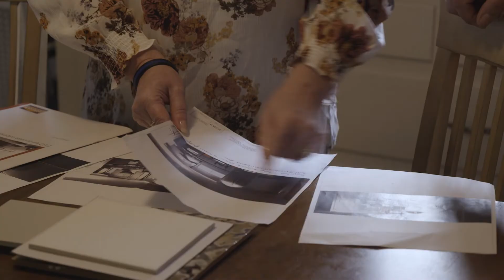Karen Way's Client Transformations Blueprint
Renovating 1860s New Hampshire farmhouses and 21st Century healthcare data management systems are entirely different efforts that require similar approaches. In both cases there must be an understanding of the history and current state to facilitate careful planning to be successful. NTT DATA Services Managing Director, Health Plan Data and Intelligence, Karen Way, is an expert in both.